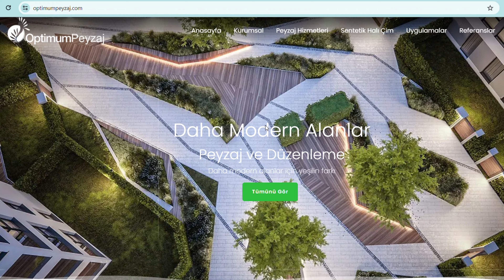BİTKİLERİN GİZEMLİ ŞİFALARI / BİTKİLERİN BİLİNMEYEN FAYDALARI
Oğulotu
Türkiye’de ağırlıklı olarak Ege ve Akdeniz bölgeleri ile İstanbul ve Bursa’da yetiştiriliyor.
İlaç sanayiinde kullanılan oğulotu, mide ve kalp ilaçlarının yapımında kullanılıyor.

Yıldız anason
Yıldız Anason, adını yıldız şeklinde olan meyvelerinden alan bir bitkidir.
bu bitkinin meyveleri olgunlaşmadan toplanmaktadır ve güneş görmeyen bir yere serilerek kurutularak kullanılmaktadır.
 domuz gribi gibi salgınlara karşı bu maddenin yer aldığı ilaçların kullanılması dünya üzerinde yıldız anason nüfusunda ciddi bir azalmaya yol açmıştır.

Lavanta
Türkiye’de daha çok Ege ve Akdeniz bölgeleri ile İstanbul civarında yetişiyor.
Lavanta ilaç sanayisinde bazı preparatlara koku vermek amacıyla ve merkezi sinir sistemi düzenleyici ilaçların yapımında kullanılıyor.

 Kekik
çalı ya da çalımsı görünümde, güzel kokulu ve çoğunlukla baharat olarak kullanılan bir bitki olan kekik,ilaç sanayisinde antiseptik imalinde kullanılmasının yanında, öksürük şuruplarının ve mantar ilaçlarının yapımında değerlendiriliyor.

Ekinezya
Türkiye'de Ege bölgesinde yetiştirilen Ekinezya; yaprağı, gövdesi, çiçeği ve kökleri takviye gıda, sıvı özler ve çay yapmak için kullanılan çiçekli bir bitkidir.

Sinameki
Ülkemizde Güney Ege ve Akdeniz bölgelerinde süs bitkisi olarak yetiştirilir.

Sinameki otu diüretik ve antioksidan bir bitkidir. Bu etkisi sayesinde vücudunuzda biriken zararlı maddeleri kolayca atmanızı sağlar. Kabızlık tedavisinde bitkisel çay olarak önerilmektedir.

Mercanköşk
Çeşitli türleri ülkemizde de Trakya, Ege, Marmara ve Akdeniz bölgelerinde yabani olarak yetişir. Kurak yerlerde, kayalık bölgelerde sıkça rastlanan, çalı görünümlü, hoş kokulu çokyıllık bir bitkidir.

Mercanköşk, soğuk algınlığı, bronşit, ve grip belirtileri gibi solunum problemlerini önemli ölçüde hafifletir. Antienflamatuar ve antimikrobiyal özelliklerinin yanı sıra, mercanköşkte hava yollarında biriken mukusun ortadan kaldırılmasını sağlar.

Devedikeni
Ülkemizde de Akdeniz ve Karadeniz iklimlerinin hakim olduğu bölgelerde yetişir. Kendiliğinden yetişen bir bitki olduğunda yol kenarlarında dahi rastlayabilirsiniz.

Karaciğer iltihabı dahil, aşırı alkol ve bazı ilaçların neden olduğu safra yolu iltihabı, siroz ve kronik karaciğer hastalıklarında olumlu katkılar sağlıyor.

Biberiye
Çalımsı karakteri ve güzel kokusuyla çoğunlukla peyzaj amaçlı kullanılan bitki bunun yanında baharat olarak mutfaklarda ve ilaç yapımında kullanılıyor.

 Biberiye ilaç sanayisinde spazm çözücü, idrar söktürücü, ateş düşürücü ve astım ilaçları ile antiseptik gargara yapımında da kullanılıyor.

Anason
Türkiye’de Ege, Akdeniz, Marmara ve Güneydoğu Anadolu bölgelerinde üretilen bitki, koku verici olarak kullanımının yanında ilaç sanayisinde ve bazı içeceklerin hazırlanmasında kullanılıyor.

 Anason ilaç sanayisinde, sindirime yardımcı ilaçlar ile iştah açıcı ürünlerin yapımında değerlendiriliyor.